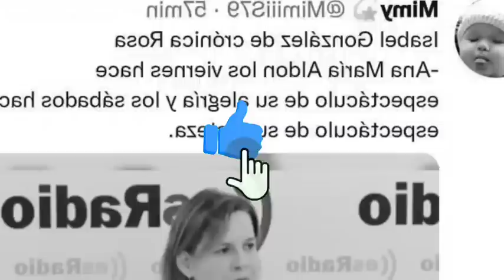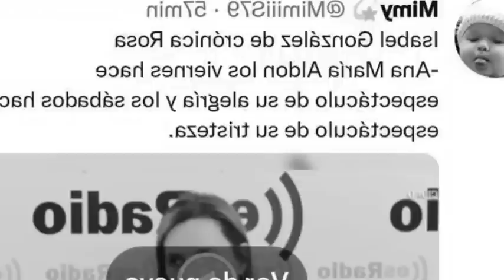💥Isabel González DESENMASCARA a Ana María Aldón por Ortega Cano